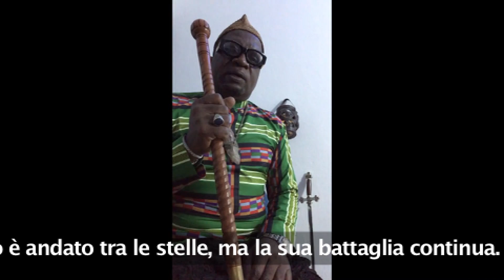ECOSPIRITUALITA' IN AFRICA: Appello per Ngog Lituba, la montagna sacra del Camerun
Il videomessaggio di Samuel Brice Tjomb per la salvaguardia di Ngog Lituba, la montagna sacra del Camerun, proiettato durante il Convegno "Giornata Mondiale dell'Ecospiritualità" che si è tenuto a Roma in Campidoglio il 13 Maggio 2022.

Convegno GIORNATA MONDIALE DELL'ECOSPIRITUALITÀ
La Ecospirituality Foundation, ONG in Stato Consultativo con l’ONU, ha promosso a Roma in Campidoglio il 13 Maggio 2022 il Convegno: “Giornata Mondiale dell’Ecospiritualità”.
Un evento in diretta Facebook dedicato alla filosofia ideata dallo scrittore, giornalista, poeta, musicista e ricercatore Giancarlo Barbadoro, scomparso nel 2019, che ha coniato questo termine insieme a diversi capi di comunità tribali del pianeta per definire l’esperienza che nasce dal contatto con la Natura.
Si è parlato di Animalismo, Alimentazione vegetale, Ecologia, Cultura dei Popoli naturali.
Sono intervenuti numerosi relatori: gli attori Massimo Wertmüller e Daniela Poggi, gli scrittori Massimo Centini e Guido Dalla Casa, la ricercatrice Susanna Penco, il garante diritti animali della Regione Piemonte Enrico Moriconi. Come hanno evidenziato i relatori con i loro interventi, l’ecospiritualità è un concetto rivoluzionario che coniuga animalismo, antispecismo, ecologia, rispetto per l’ambiente, alimentazione sostenibile e spiritualità.
Ha aperto il convegno Daniele Diaco, vicepresidente Commissione Ambiente del Comune di Roma, dando insieme ai saluti istituzionali il suo sostegno all’iniziativa e all’istituzione della Giornata Mondiale dell’Ecospiritualità. È intervenuta Francesca Flati, deputata M5S, che ha sottolineato come l’ecospiritualità unisca molti argomenti che possono portare a una visione armonica verso l’ambiente e gli altri esseri viventi.
Ha condotto la giornalista e presidente della Ecospirituality Foundation Rosalba Nattero.
Sono stati proiettati alcuni video sulla realtà storica dei Popoli naturali, illustrata attraverso il lavoro svolto su questo tema dalla Ecospirituality Foundation presso l’ONU, e sulle comunità ecospirituali sorte nel continente africano.
Il convegno costituisce la prima tappa di un percorso che si prefigge l’istituzione della Giornata Mondiale dell’Ecospiritualità nel calendario delle Giornate Internazionali delle Nazioni Unite come ricorrenza annuale.